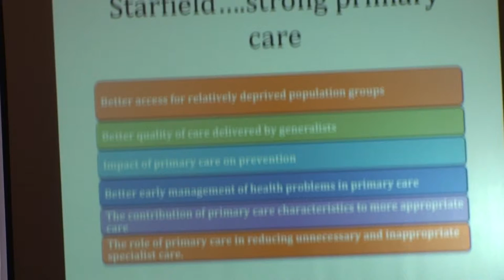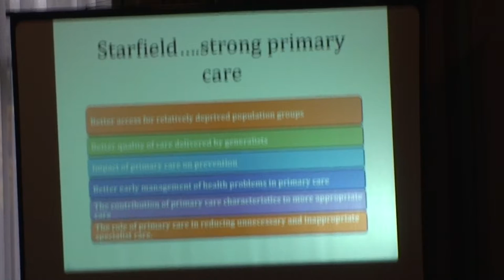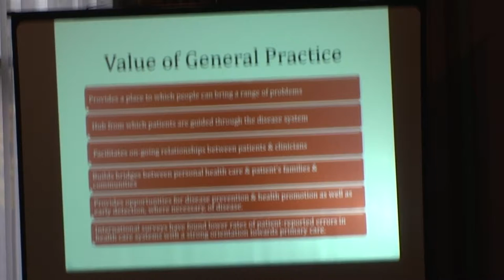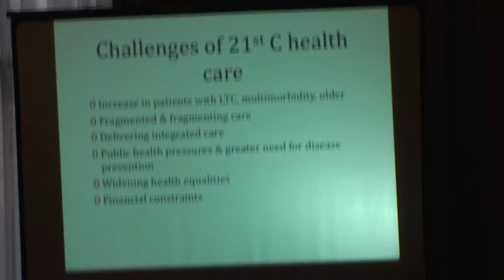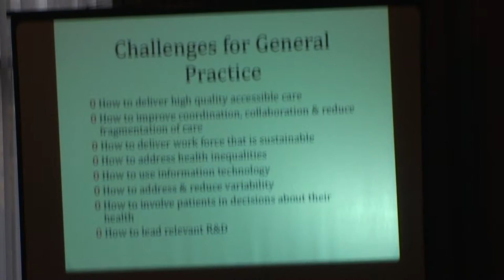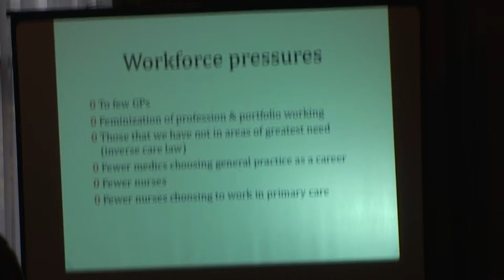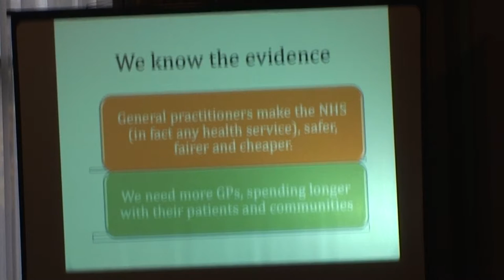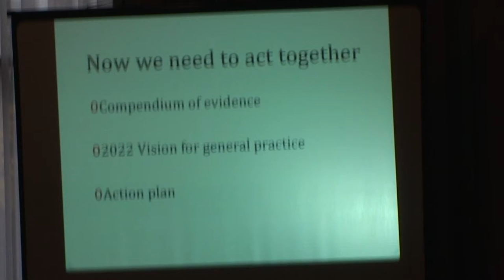Dr Clare Gerada Chair of the Council of the Royal College of General Practitioners on UMAUK Conference 2012 PART 1